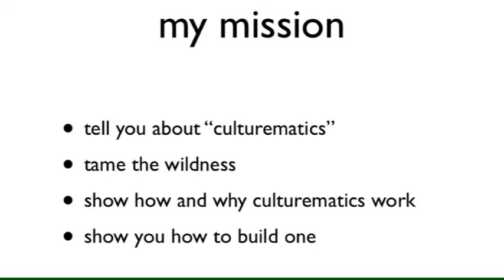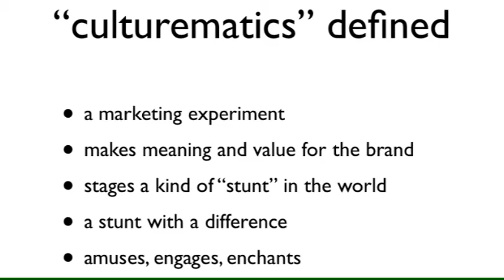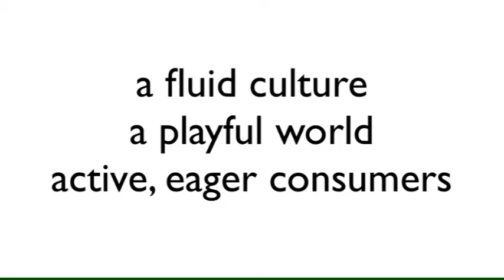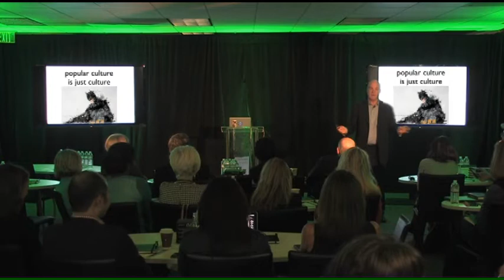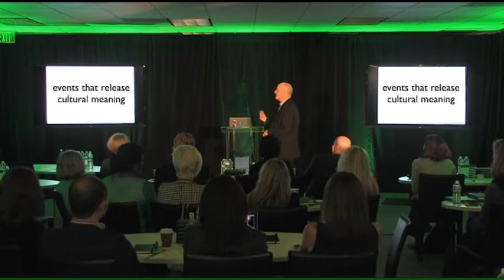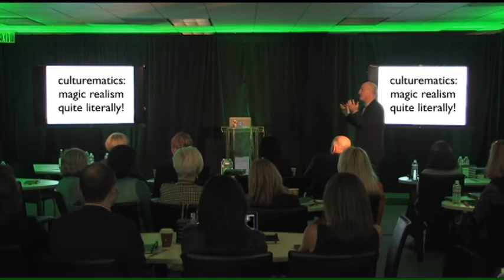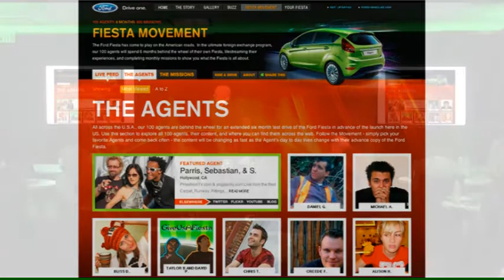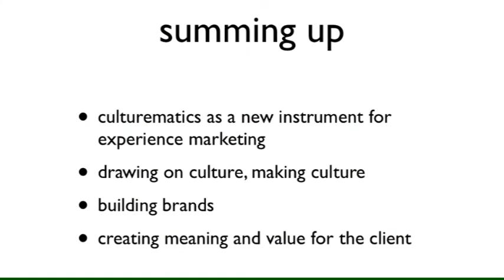Grant McCracken talks about marketing and culturematics